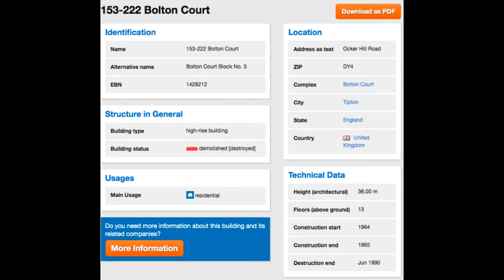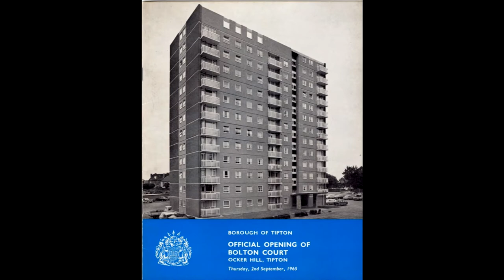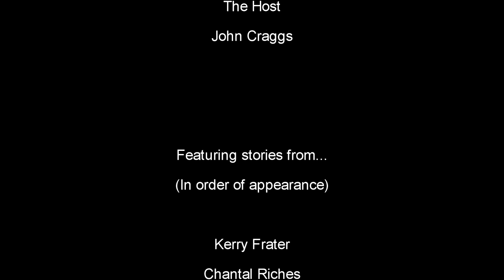Lockdown Ghost Stories Episode Two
Welcome to Lockdown Ghost Stories Episode Two

This is a collection of fact, fiction and performance stories with a paranormal theme created during the lockdown

Today we have stories from:

Kerry Frater
Chantal Riches
Keith Hill
Andrea Sandell
Rosannagh Lanaghan

Lockdown Ghost Stories was created by Adam Morley and John Craggs.